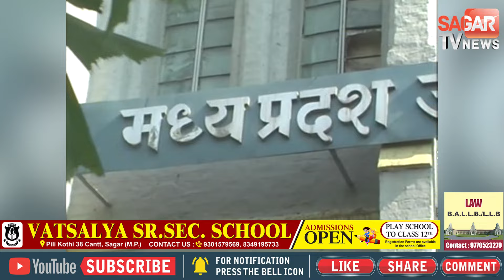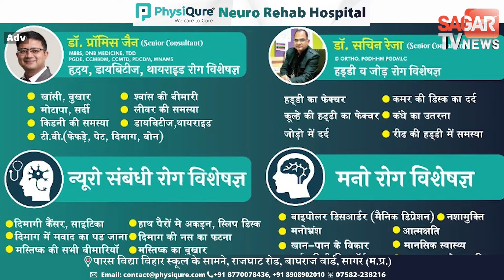कोर्ट ने शिवराज सिंह,भूपेन्द्र सिंह और वीडी शर्मा को किया जमानती वारंट जारी | sagar tv news